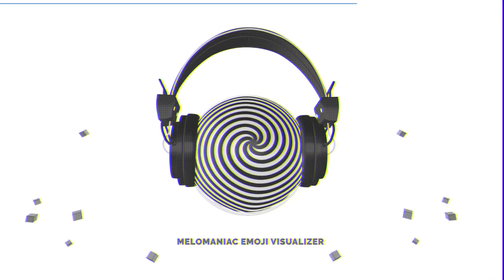Create an energetic music video for your track with Melomaniac Emoji Visualizer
Get to the heart of melomaniacs through the combination of music and motion. Create an energetic music video for your track with Melomaniac Emoji Visualizer. Convert your audio to video ➤

Upload your track and get a catchy visualization within a few minutes. Perfect for YouTube channels, social media promotions, album presentations, and a lot more.

Let your audience enjoy every beat of your track! Give this brand new template a try right now!